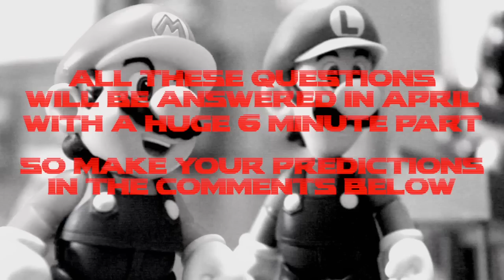SUPER SMASH BROS. PUB BRAWL (Stop Motion) PART 2 *HD*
In this awesome stop motion, Video game characters from NINTENDO, CAPCOM, SQUARE ENIX and more collide in a battle at a Pub.

SEND FAN MAIL and ART to:
DGDX Animation
USA
Rules: For autographs you must send a self addressed stamped envelope. Don't send anything to trade.